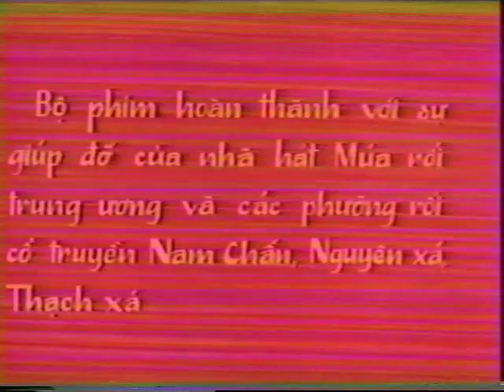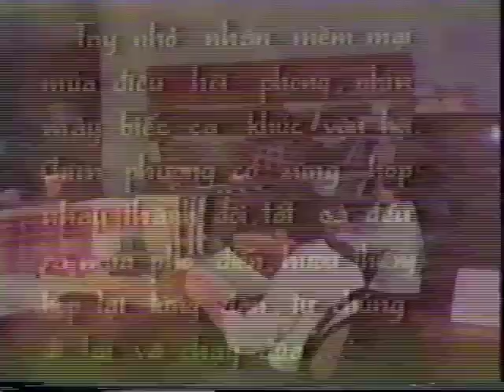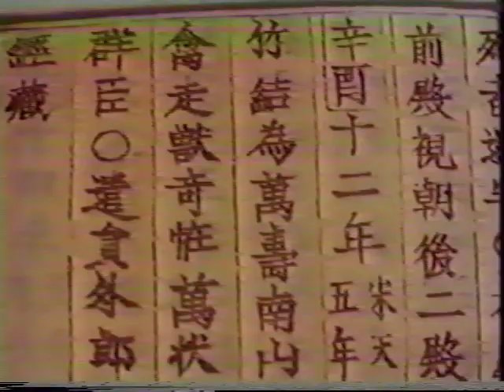Water Puppetry, Vietnamese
Old VHS dub of a 16mm film on the practice of creating puppet shows that are staged in the water, a tradition in Vietnam. Features dubbed English narration overdubbed over the original Vietnamese language track.